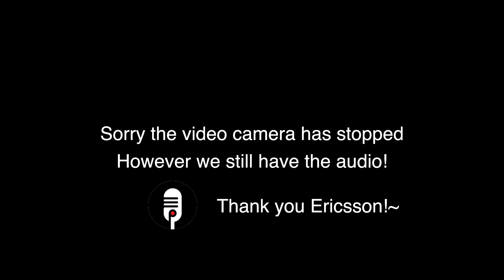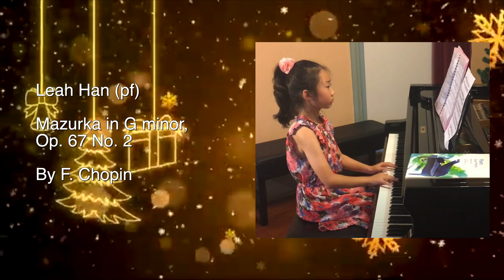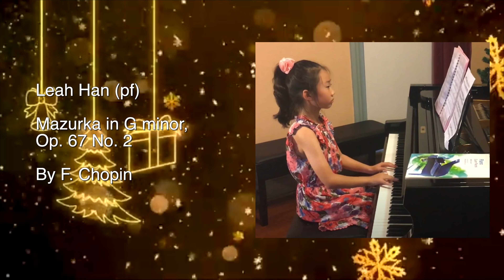55th Student Christmas Concert 2021 at Lily Kim Music Academy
Term 4 Student Concert was prepared Live.

Program:

Opening: 00:00:00

Mother & Son Duet: Dolly Suite Op. 56 from Berceuse by Faure 00:01:32

Victoria Kim: Etude No. 11, Op. 25 "Winter-Wind" by F.Chopin 00:05:54

James Spyridon Konistis: Jolly Old Saint Nicolas from Basic Alfred Level C 00:12:04

Evelyn Lee: Twinkle Twinkle Little Star from Basic Alfred Level C 00:13:08

Zion Lee: Turkey in a Straw 00:16:37

Jun Cho: The Kite (Charlie Brown's Kite) from You're a Good Man Charlie Brown by C. Gesner 00:20:09

John Lee: Jingle Bells 00:23:35

Danielle Challita: Trepak by Tchaikovsky 00:26:03

Jayden Wang: Angelfish by A.C. Gaudet 00:28:44

Jayden Wang & Joshua Won Park-Kim: Joy to the World 00:29:42

Zion Lee: Eccosaisse in G by Hassler 00:31:17

Celine Leaper: O come all ye faithful 00:32:27

Ram Aloe: Easy Winners by S. Joplin 00:34:55

Tamaghana Yaganti: Away in Manger 00:38:11

Vaishnavi "Anika" OJha: The First Noel 00:40:09

Victoria Kim: 3rd movement from Flute Sonata by F. Poulenc 00:42:10

Justin Wang & Joshua Won Park-Kim: 1st movement of Military March by F. Schubert 00:47:36

Jun Cho: Hurdy Gurdy & Dash Kleine Zirkuspony 00:52:13

Yan Hei Rosanna Tsoi: Minuet by A. Carse 00:56:06

Scarlett Chaeyun Cho: "So much better" from Legally Blonde by L. O'Keefe and N. Benjamin 00:57:22

Zain Aloe: My Old Man by C. Collins & F. W. Leigh 01:01:54

Arianna Kam: Allegro by G.B. Pescetti 01:03:55

Leah Han: Shepherd's Hey by P. Grainger 01:06:55

Joshua Won Park-Kim: Salut D'Amour by E. Elgar 01:09:56

Scarlett Chaeyun Cho: Song without words by F. Mendelssohn 01:13:04

Ska Nam: Over the Rainbow from Wizard of Oz by H. Arlen & E.Y. Harburg 01:18:56

Ska Nam & Joshua Won Park-Kim: The First Noel 01:21:52

Leah Han: Opening Night Jazz & Mazurka in G minor by F. Chopin 01:24:24

Joshua Won Park-Kim: Intermezzo from Cavalleria Rusticana and Serenade Ständchen 01:28:30

Victoria Kim: Liebestraume No. 3 by F. Liszt 01:35:55

Mother & Son Duet: Jesu Joy of Man's Desiring by J. S. Bach 01:41:20

Chloe Hwang: "Unexpected Song" from Song & Dance by A.I Webber & D. Black 01:44:50

Joshua Kam: Hark the Herald Angel Sing & Joy to the World 01:51:04